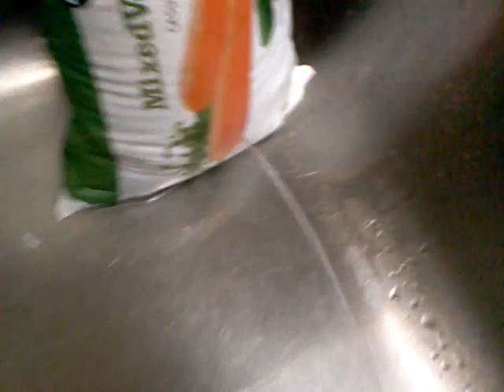funny veggies takin a piss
Le crazy vegetables just peeing all over my sink!